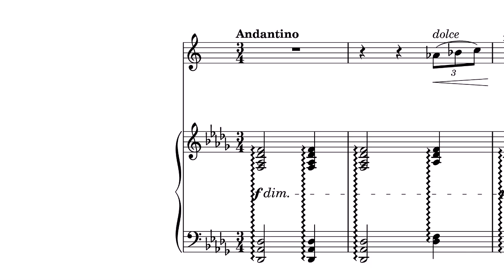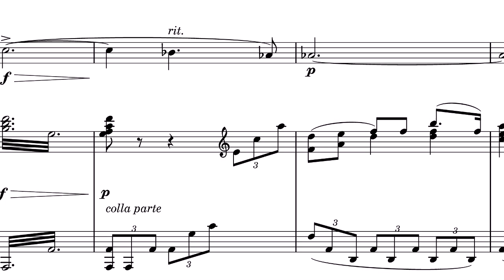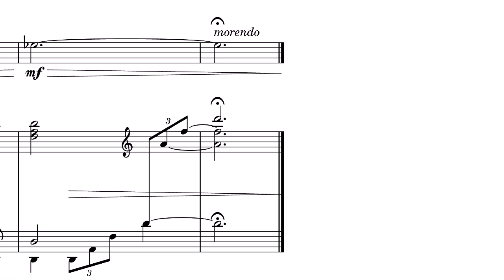Glazunov Rêverie Op.24 for Horn and Piano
Steve Park's audio aligned to the piano score (set in one long horizontal line).